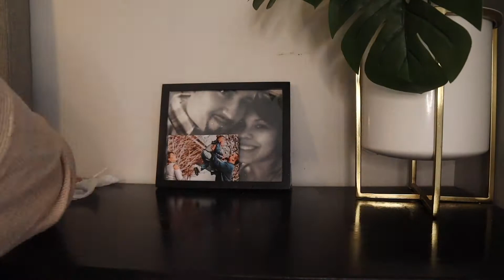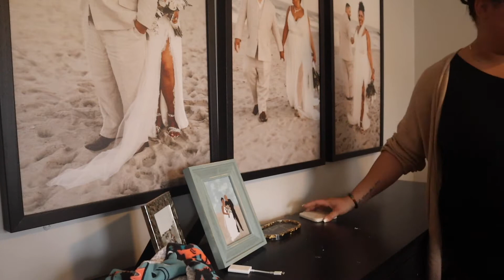MOTIVATIONAL STAY AT HOME MOM | All Day Clean With Me | Day In The Life | Cleaning Motivation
Thank you so much for joining me today for a motivational clean with me !!
Cleaning my house today
-cleaning kids room
- cleaning our room
- cleaning my car
All while getting to know me and my tips and tricks for a successful balanced day
and of course a therapy session !
although I think I over did it lol

I love being able to connect with you guys! let me know  what you think of todays video. I really would love to have you part of my motivational tribe !

Music
Be mine- Gamma Skies
Change will come- Louna
Damn!- Gamma Skies
Next to me - Lvly
Somebody to love - Delos Santos
Land of fire- flex

Product recommendation

Take back your time by Christy Wright